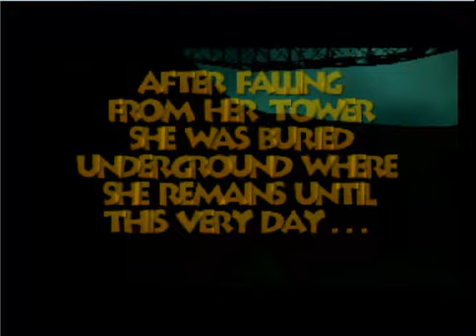Let's Play Banjo-Tooie part 1: Skeleton Grunty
It's time do to this!